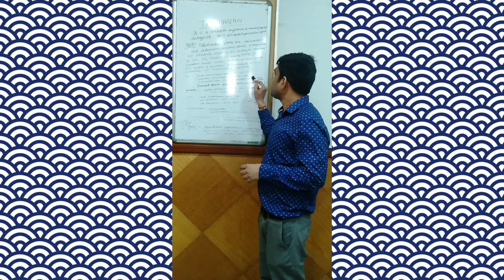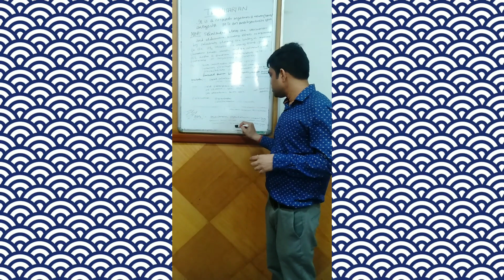Telmistartan Uses, Mechanism, Adrs, Contraindications Hindi